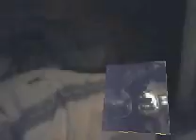Anew Day Risen! (ft Ian Ellis & Anum Ayapo)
MUSIC MOVIE (version).
Classical-Noise.
...a work by Nana Baba Jah-Aye.
Workstations: SisTA-System.
Camera/Editor: Nan.
re-Construction.
"MOVEMENT 5".

Mount Zion Hut,
MEDWAY,
July 2015